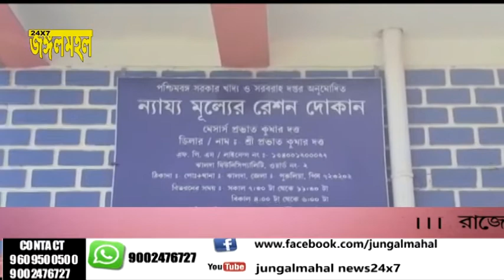মুসুর ডাল নিয়ে বিজেপিকে খোঁচা নেপাল মাহাতো অন্যান্য জেলার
মুসুর ডাল নিয়ে বিজেপিকে খোঁচা ۔۔ নেপাল মাহাতো ۔
অন্যান্য জেলার তুলনায় জেলার রেশন বেবস্থা ভালো যদিও কিছু ডিলার দুর্নীতি করছে তাদের শাস্তিও হচ্ছে তাই আরও নজরদারি বাড়াতে হবে |
কিন্তু আমার প্রশ্ন দেখছি বিজেপি ব্লকে ব্লকে ডেপুটেশন দিচ্ছে রেশন বেবস্থা ভালো করার জন্য সেটা আমরাও চাই কিন্তু কেন্দ্র সরকার যে ঘোষণা করেছিল মাথা পিছু পাঁচ কেজি চাল ও পরিবার পিছু এক কেজি ডাল দেবে তাদের কাছে আমার প্রশ্ন আজ ডাল টা কোথায় গেলো লকডাউনের পর কী ডালে আসবে |
এই ঘোষণা এই বিষয় নিয়ে তাদের বক্তব্য কি আমি এর জোরালো ভাবে দাবি করছি | মানুষ আজ দলের অপেক্ষায়  বসে আছে তাই অবিলম্বে রাজ্য ও কেন্দ্র আলোচনা করে জেলার মানুষ যাতে  ডাল পাই তার বেবস্থা করা হক